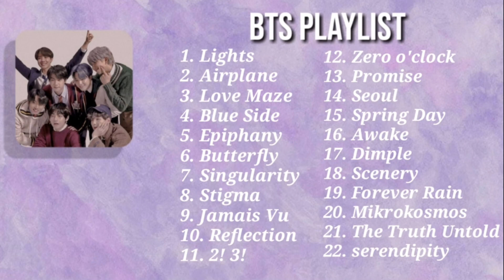BTS PLAYLIST (studying, relaxing, sleeping)